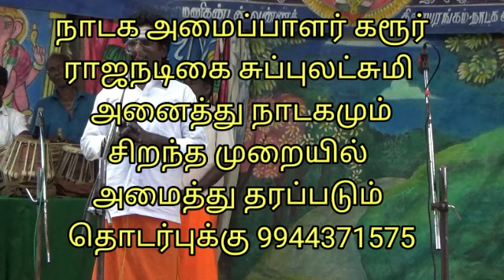சித்திரவள்ளி இசைநாடகம் நாடக அமைப்பாளர் ராஜநடிகை சுப்புலட்சுமி கரூர்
சித்திரவள்ளி நாடகம் இசை நாடகம்